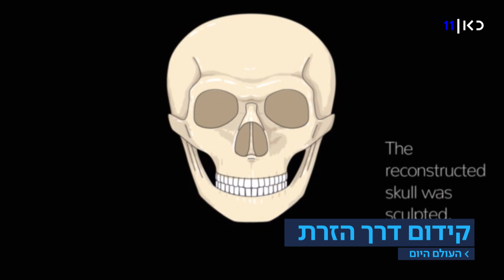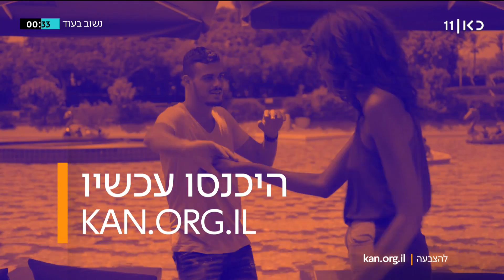העולם היום | 19.09.19: השחקן שגרם למחאה עממית במצרים